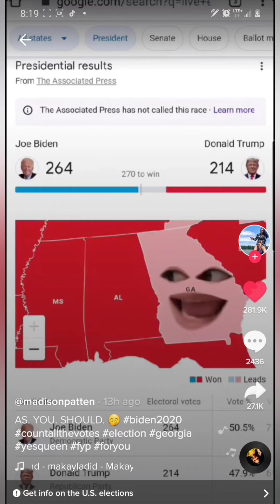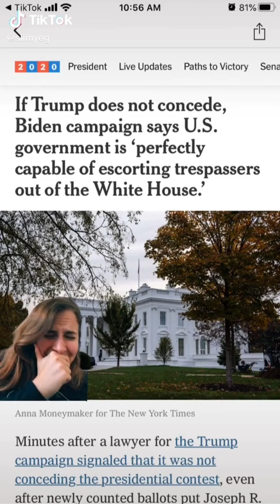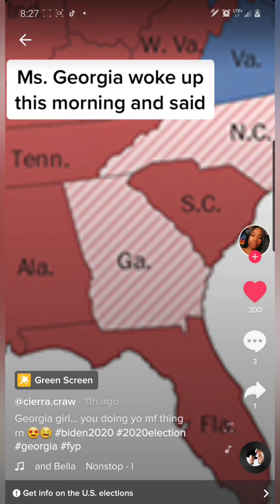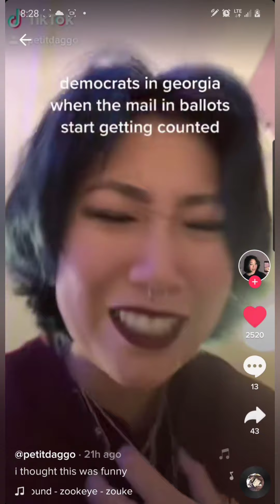TRUMP VS BIDEN 2020 FUNNY TIK TOKS// GEN Z TIK TOK